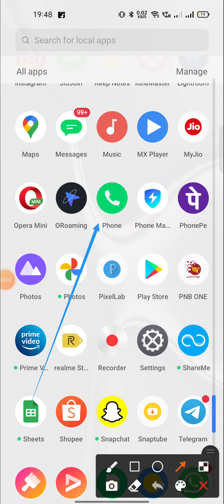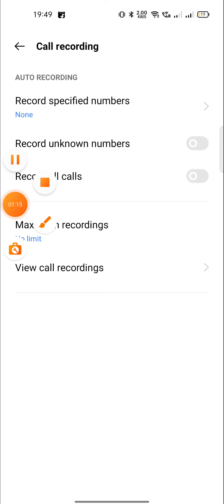⏺️ Auto Call Recording Setting Realme c21 Y 25 Y 25 S How To Enable Auto Call Recording kaise on